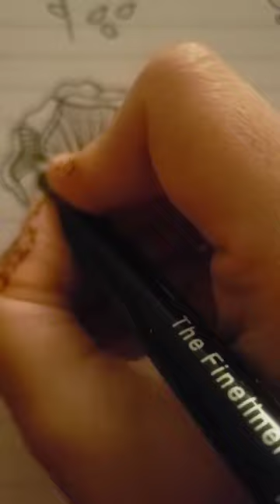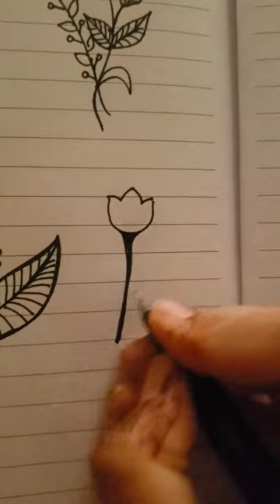6 easy floral doodle drawings|easy flower patterns subscribe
@CalliStudio607showing some simple tips and tricks to make ur drawings better and also help to improve your calligraphy learning skills..